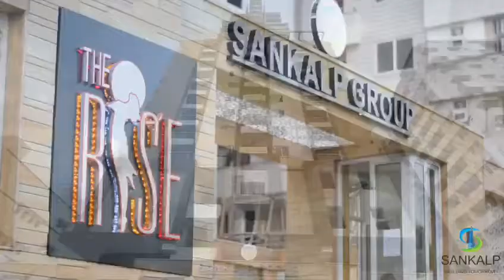Sankalp The Rise - 3 BHK Sample Flat Tour. Ready To Shift on Main Tonk Road, Jaipur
Sankalp The Rise - 1/2/3/4 BHK Apartments on Main Tonk Road, Jaipur